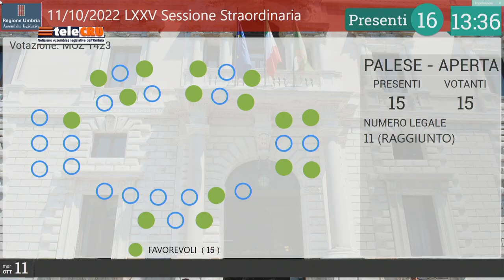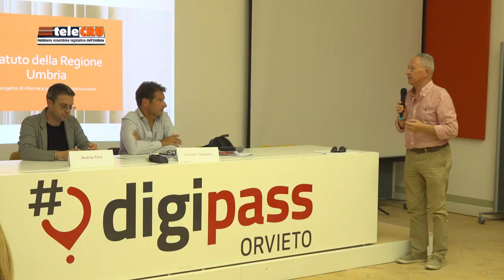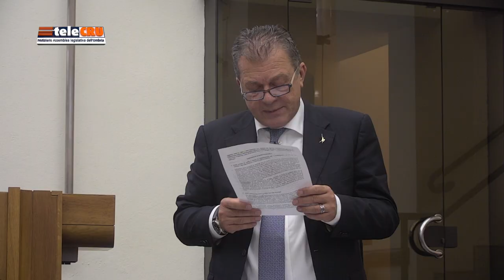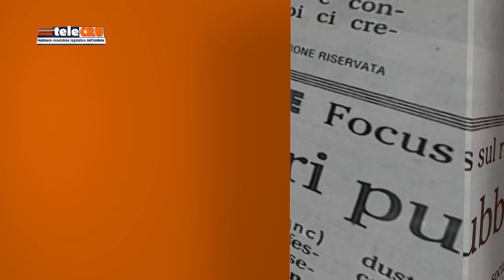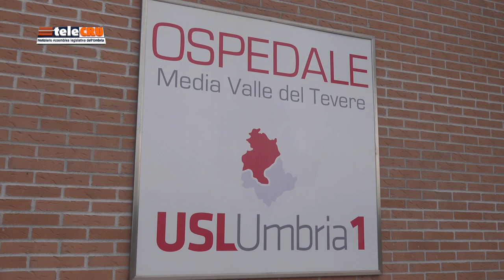TeleCRU numero 492 di venerdì 21 ottobre 2022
L'Assemblea legislativa approva il rendiconto 2021; ciclomobilità urbana ed extraurbana; parità di genere e disabilità; Commissione Statuto audizione a Palazzo dei Priori di Perugia; nuovo Piano sanitario in Terza commissione; comunità energetiche in Seconda commissione.